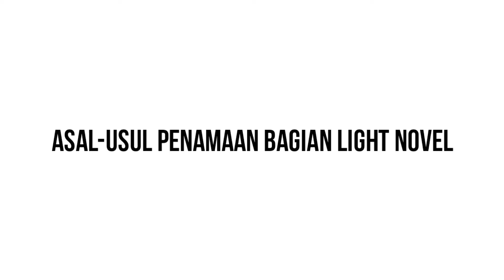Bahas Semua Bagian Light Novel Toaru Index | Toaru Majutsu no Index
Siap-Siap Spam Konten Toaru :v

Btw ni Channel harusnya Channel Gaming. Tapi banyak Yang Request Toaru yaudah ngikut aja XD
Setup :
( Oppo F11 )
Mediatek Helio P60
4GB RAM
128GB Storage
48MP Main Camera. 16MP Front Camera
Editing :
Kinemaster

Sestyc : @lordicus1408